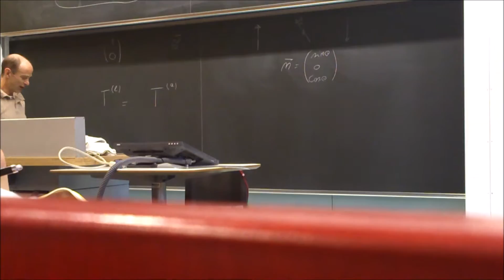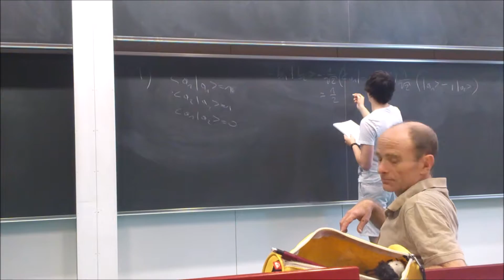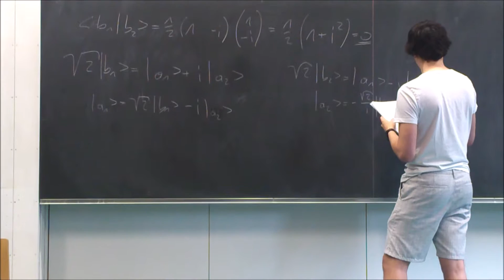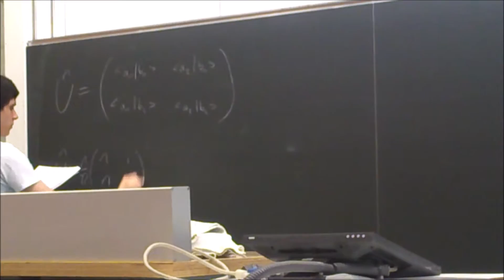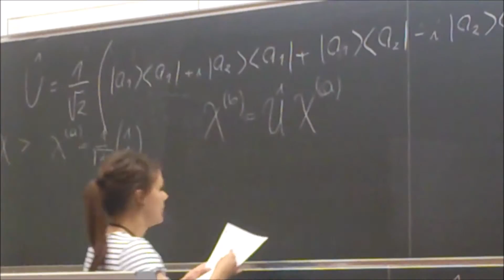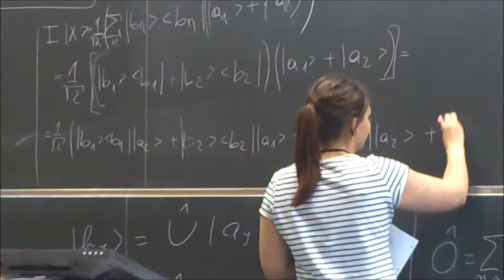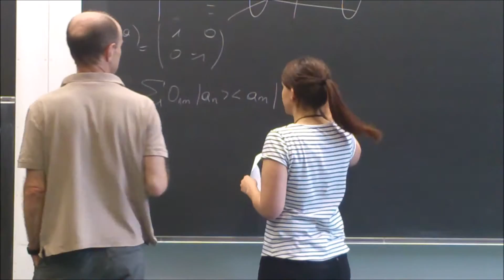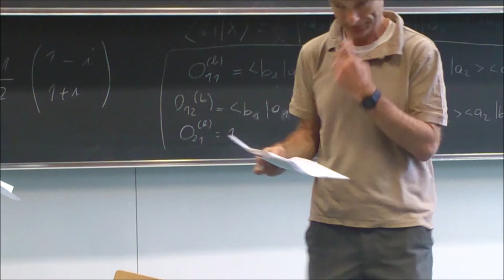Quantenmechanik Übung 9 Bsp 1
Temporäres Video zur QM Übung des 9. Übungszettels und wird in 2 Wochen gelöscht. KEIN LETS PLAY!!